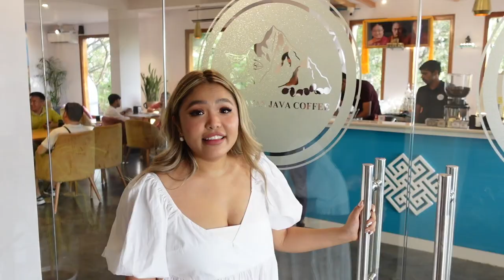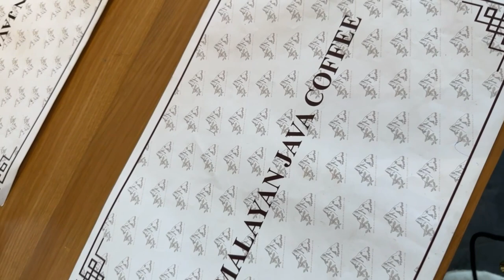INDIA VLOG EP 3 | HIMALAYAN JAVA CAFE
If you are in the description box hit thumbs up so that I know :) I hope you liked this video, Do let me know what more you would want to see on my channel.

Tia G